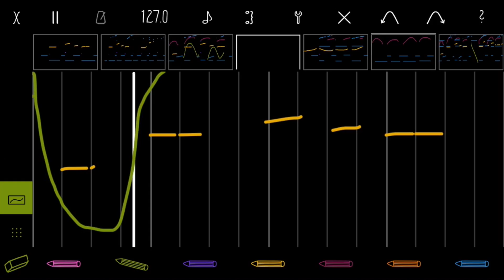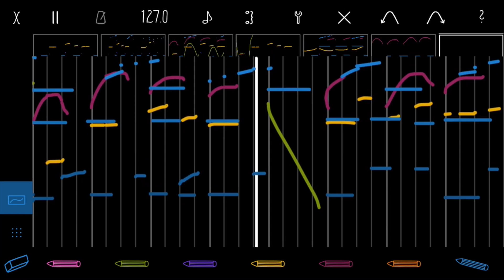fluxPad iPhone Update 1.1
fluXpad for iPhone (Universal) is out now! Draw your sounds on the skateboard, on the beach, wherever!! The screen architecture got redesigned to make drawing possible on the limited size of an iPhone screen. However the main principles are still the same of course: A unique interface that makes you think about music and sound shaping in a visual, hands-on way, free from dealing with numbers.

Also have a listen to all the tracks that got produced with fluXpad: